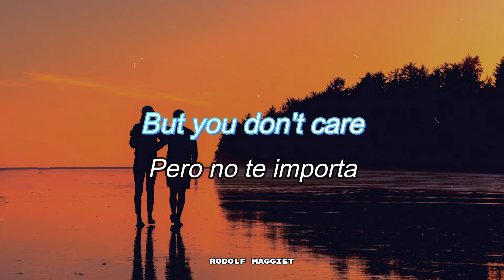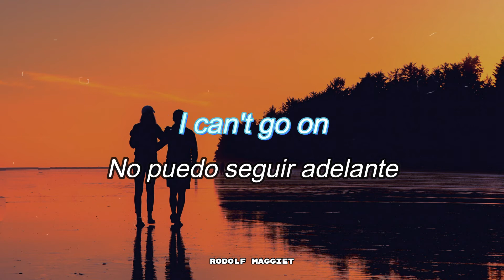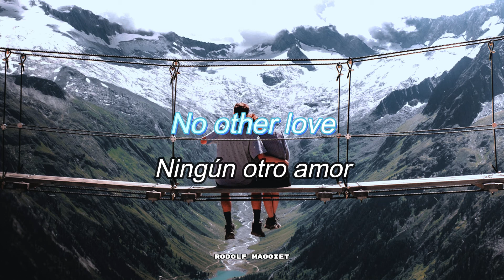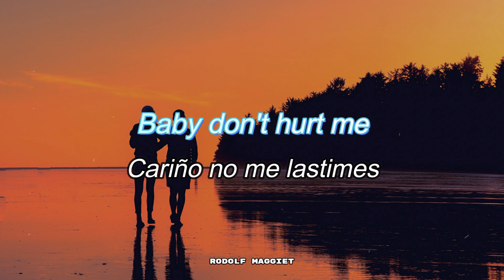Haddaway - What Is Love (Ingles - Español)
Uno de los mejores temas del 90, What Is Love
¿Cuántos recuerdan esta joyita? Espero les guste